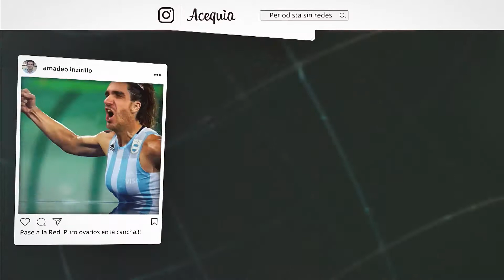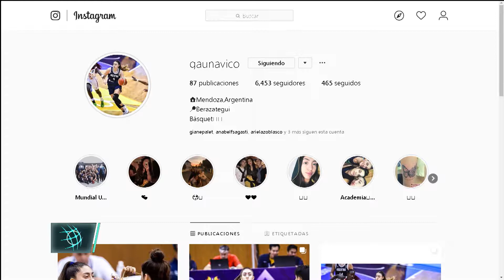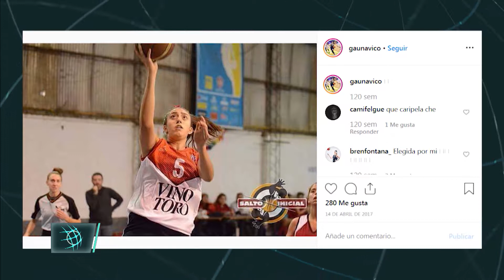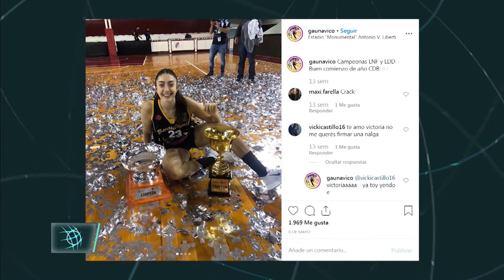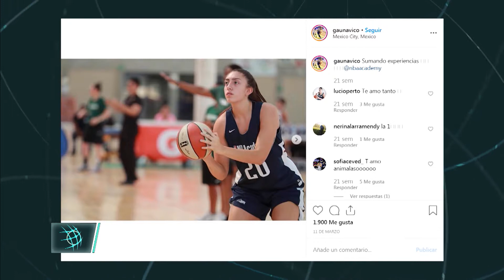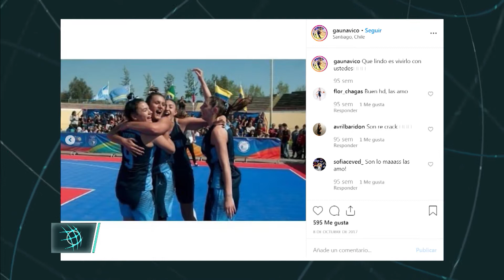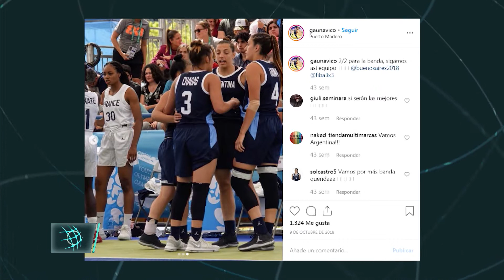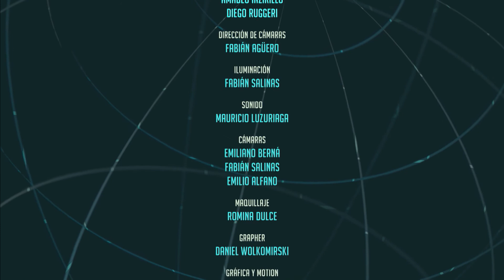PASE A LA RED - VICO GAUNA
Con esta dinámica indaga en las historias personales y en los hitos deportivos y cotidianos de cada uno de ellos. Conducido por Amadeo Inzirillo, el periodista sin redes.